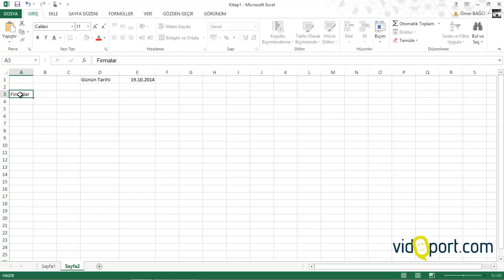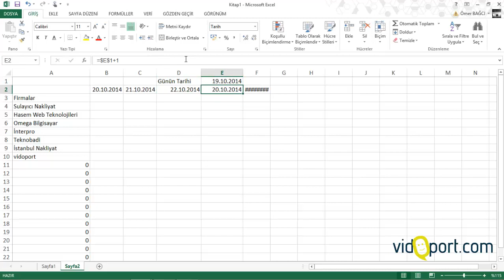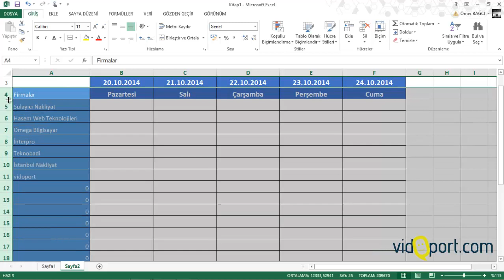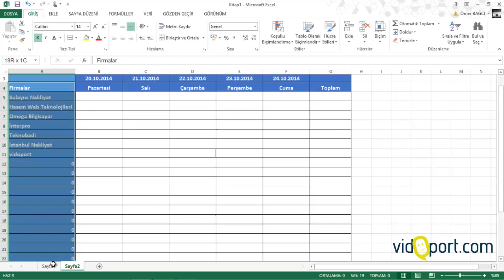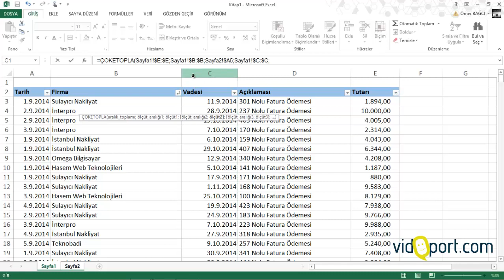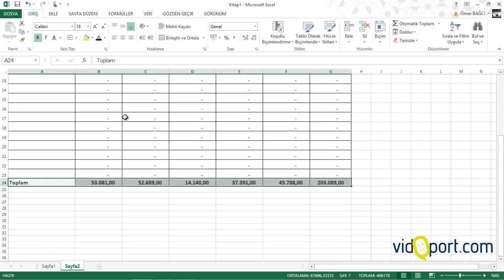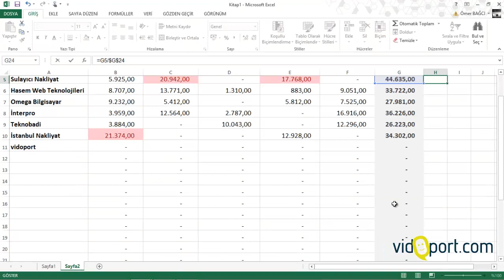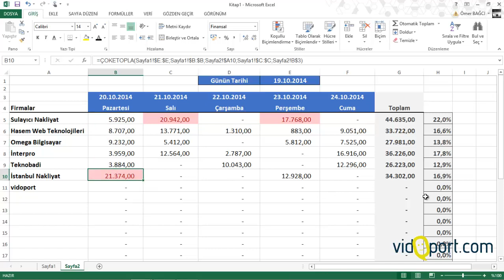Excel Haftalık Ödeme Tablosu Oluşturmak - Tek Parça- 218 | Ömer BAĞCI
- Excel'i kullanarak Ödeme takip tablosu nasıl oluştururuz. Ödemeleri takip etmek için Excel listeleri oluşturmak.